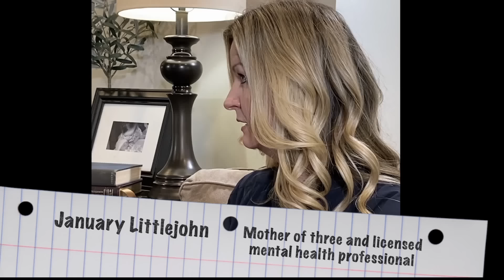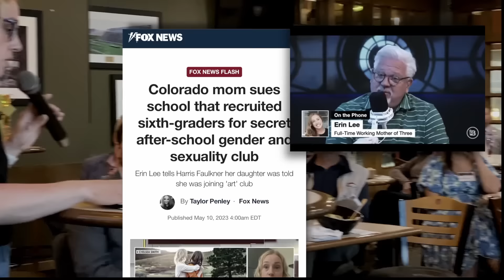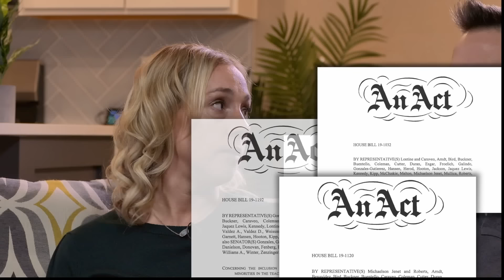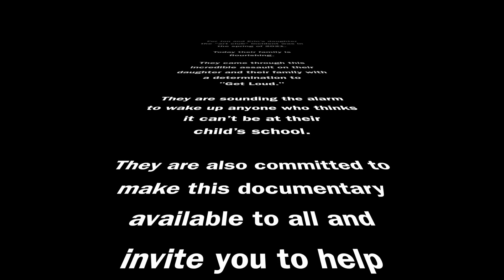Art Club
Kevin Lundberg, along with the Lee family, have spent the last year producing this first-hand account of their family’s experience with public school indoctrination and the transgender social contagion.

This film takes an intimate look at this important issue, incorporates expert testimony, and offers advice for any parent, grandparent, aunt, uncle or friend to protect the children in their lives and stand up for truth.